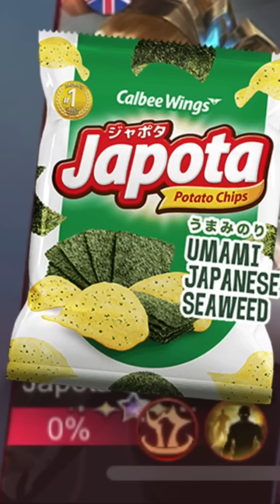Meta Edith Lemon🗿